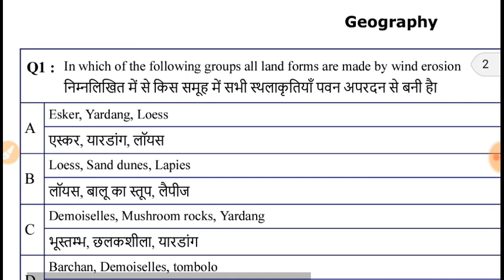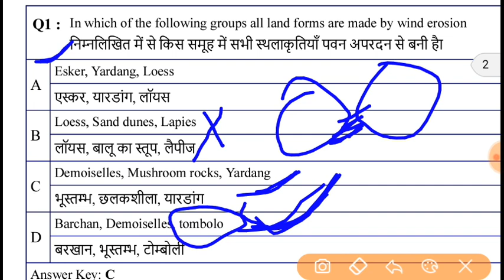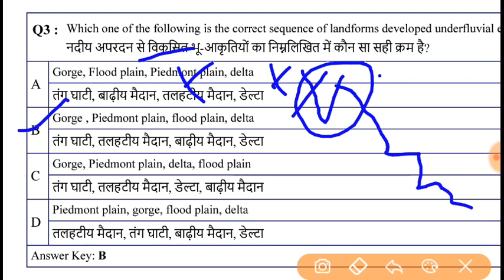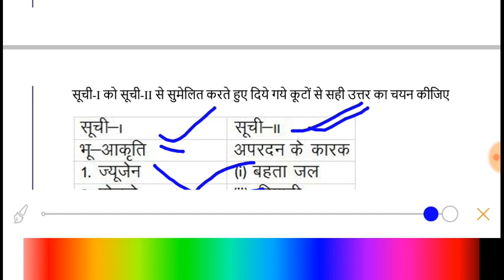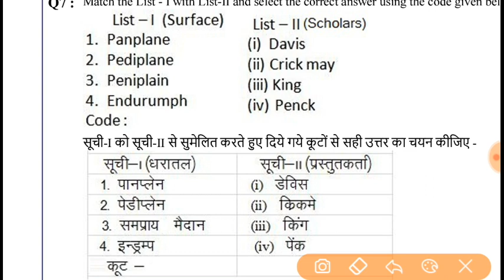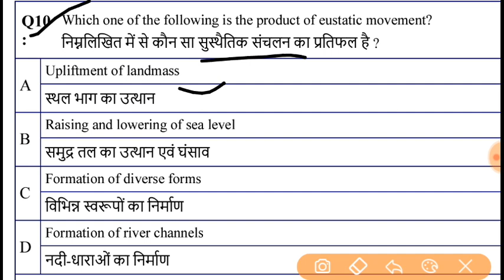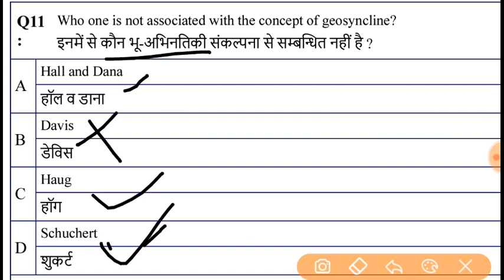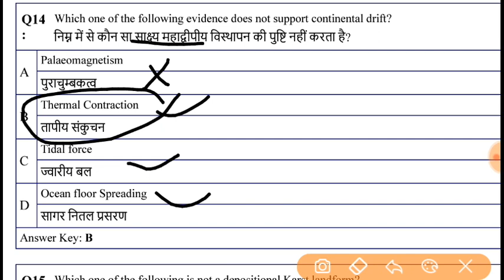Geography assistant professor mppsc,official key,,online gs by diwakar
next video ,,50 question solve